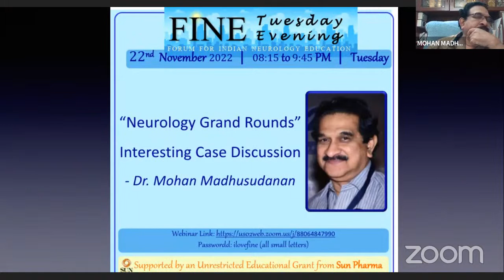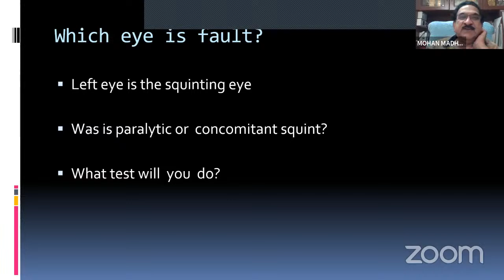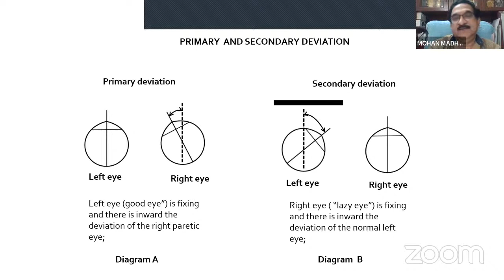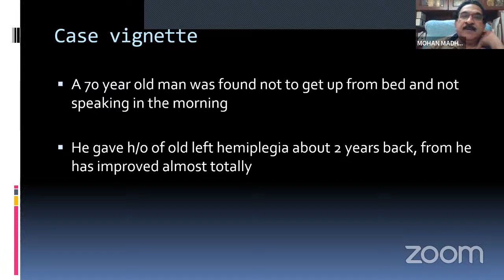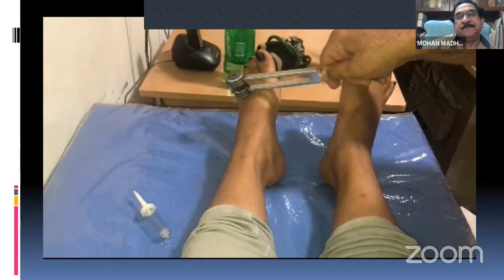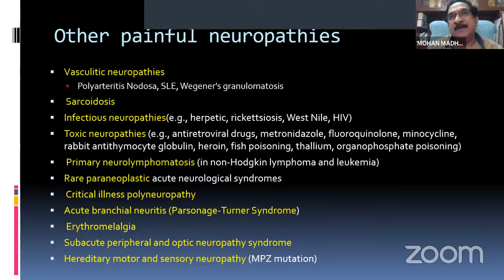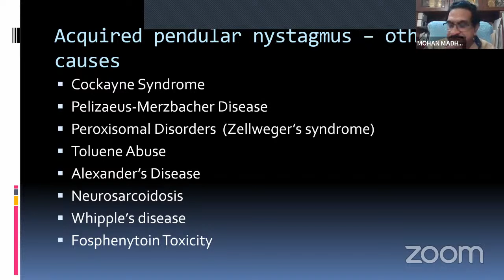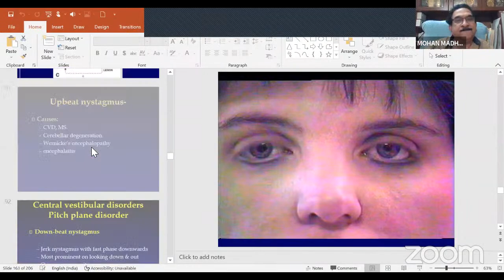FINE - Neurology Grand Rounds by Dr M Madhusudanan